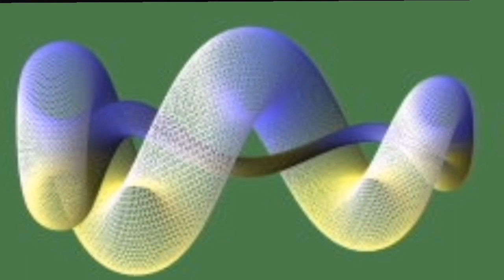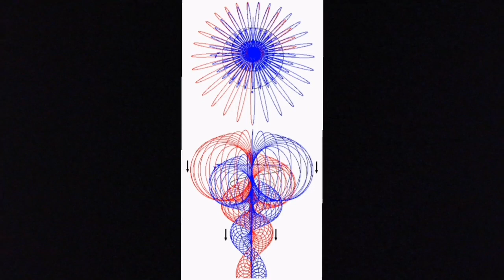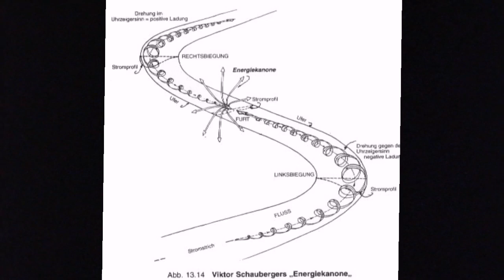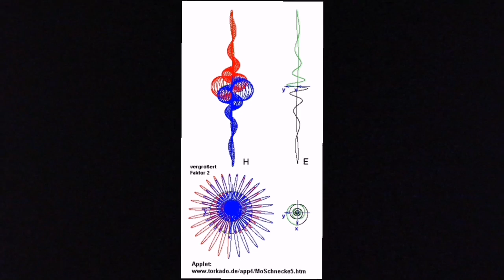Repulsine - Die perfekte Welle